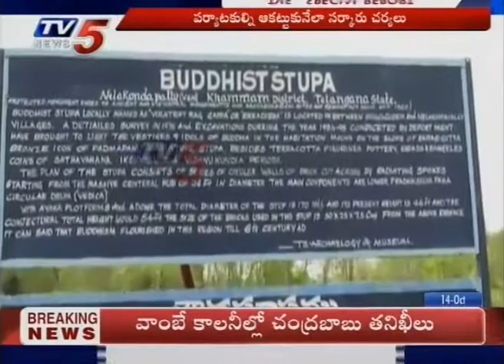Special Report On Telugu States Tourist Places | TV5 News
Special Report On Telugu States Tourist Places